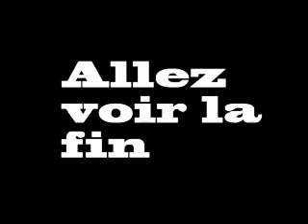Party retro 2006 suite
party retro costumé au camping de la colonnie notre dame a Alma lac st jean aout 2006